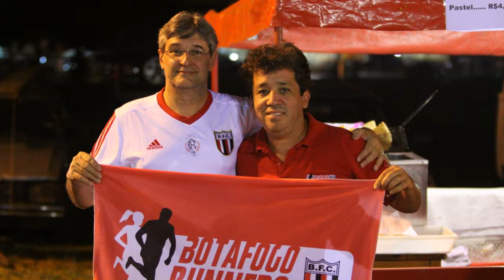Com festa, Botafogo comemora 96 anos de fundação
Imagens: Cleiton Carvalho - Edição: Rogério Moroti - Produção: Agência Botafogo